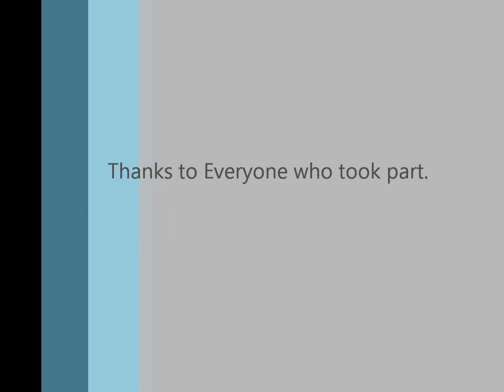WVJC Bridgeport Harlem Shake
Students and faculty participated in the Harlem Shake -- WV Junior College Bridgeport